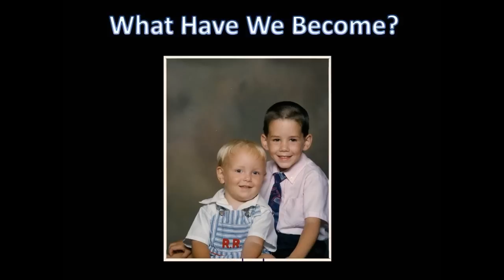A funny song about crabs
We did the best we could with Windows Movie Maker.  Enjoy!  We worked very hard.  Song is called Super Mutant Crabs.

Thanks to Ashley McCardia for make up, clothing, and filming.

Lyrics:

Hello?
Hey dude I got a problem.
People have problems?
Yes, dick. I have crabs.
King or Snow?
Mutant.
What the hell are you talking about?
Yeah you remember cinnamon from the club right?
Yeah...
Yeah she gave me crabs. Super Mutant Crabs.

Have you ever had an itch that you couldn't scratch?
I'm not talkin 'bout hives or a skin rash.
They're Super Mutant Crabs crawling all up on my balls.
They tend to hang out in your gas station bathroom stalls.
You better call the boys from the deadliest catch.
I've got a problem I acquired from a stripper's snatch.
They'll never go away, they won't leave when you shave
They're eating me alive my nuts are the only thing they crave
They've got ten claws to give them extra pinching power
Shit gets really kinky when you go to take a shower
You know they love the water, it makes them really hungry
They migrate from your balls so they can mow down on your chubby
Rubber ducky you make bath time lots of fun
But even Bert and Ernie got scared and had to run.
They multiply faster than your eyes can see.
It's the only type of crabs you can get for free.
But you'll need some cream, 'cause they will make you scream
No it's not a dream, they're mutant crabs with laser beams
Alright, they don't really have laser beams but they really suck.

I have crabs (what)
I have crabs (really)
Yes, I have crabs (gross)
Super Mutant Crabs

Don't worry man I promise I will help you out
I'll grab a can of Raid and show these crabs what were about
We'll kill 'em one by one don't worry bro I got your back
We'll film a movie called when super mutant crabs attack
I guess we probably shouldn't swordfight anymore.
Those pincers scare me when they're creeping up out of your drawers.
Should've worn a Willie Warmer then we wouldn't have this problem.
Even Batman couldn't stop 'em from taking over Gotham.
Now I have to sit here and listen to you cry and bitch.
Calamine lotion isn't enough to take away this itch.
You could balance it out by putting Icy Hot on your balls.
It hurts so bad that you won't feel the pinches from the claws.
These mutant bastards like to sleep down on your sweaty gooch.
It's just as brutal as the Holocaust was for the Jews.
But I am amused, I'm glad your nuts are bruised.
You stuck your swollen goose all up inside her weeping spruce.
And out of her branches came these gangster super mutant crabs
They are here to stay you'll always have some nasty scabs

Matty G Juice Endorses Safe Sexual Practices... Please wear a love glove.
(Chorus)